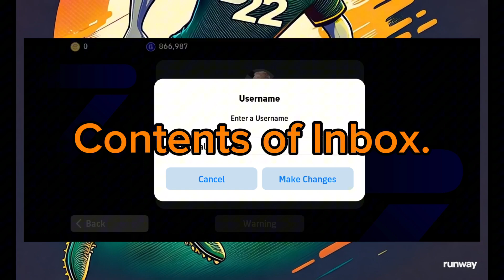Update eFootball™ 2025 Season 1st Update!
What Is Coming On Monday And Thursday In eFootball 2025 Mobile